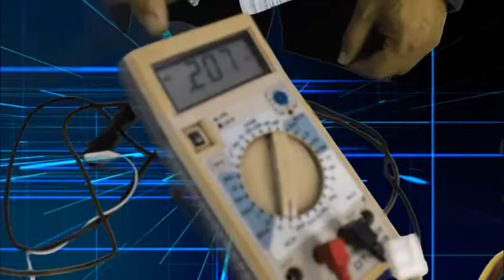JUAN BOTELLO TEMA MANTENIMIENTO DE COMPUTADORES